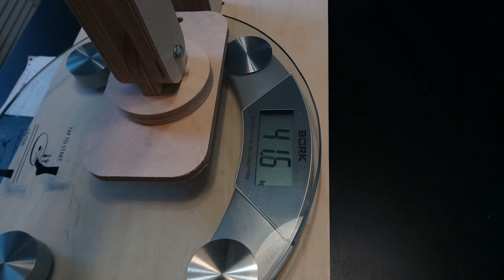Лучший самодельный пресс для сыра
Технические характеристики пресса:
Коэффициенты усилия на рычаге 2,0; 2,7; 3,2
Фанера ФСФ 15 мм
Сборно-разборная конструкция без клея и саморезов
Покрыто льняным маслом
Металлические элементы конструкции в коплекте
Возможна пересылка СДЭК, ПЭК, Деловые Линии за счет покупателя
Сыроварка: Maggio pro 20.5